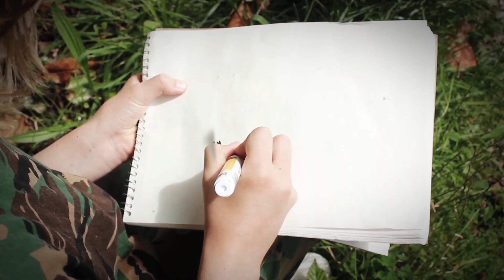Animated Warfare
An army of two have the task of breaching the enemies line of defense,
but the enemy have very good sketch book skills.